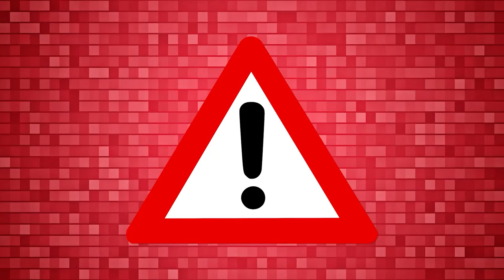VfB | Schalke 04 (1:1) & Eintracht Frankfurt | Review & Preview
Unentschieden auf Schalke - zu wenig?
Weiter geht es gegen Frankfurt - der erste Heimsieg?